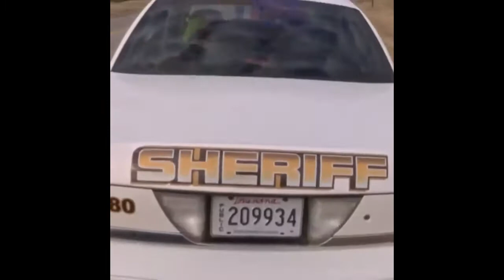Police are Doing Random Acts of Kindness, Restoring Faith to Humanity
This Police are Doing Random Acts of Kindness, Restoring Faith to Humanity